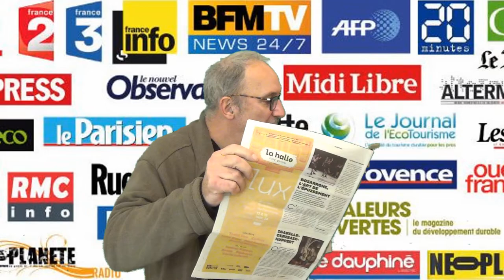Les médias sont parfois scandaleux. (La preuve)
Coup de gueule contre les médias. C'est scandaleux que les médias ne...

Merci d'avance  ;-)